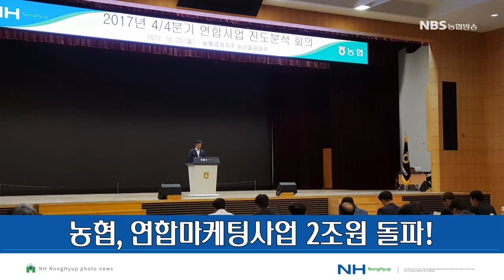사진으로 만나는 농협 ( 20171101)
- 농협 행복이음패키지, 판매 10조원 돌파
- 농협 농업박물관, 누적 관람객 500만명 돌파!
- 농협, 농식품 수출로 농가소득 5천만원 견인한다!
- 농협금융, CIB 사업 국내 넘어 해외로 확대!
- 농협, 연합마케팅사업 2조원 돌파